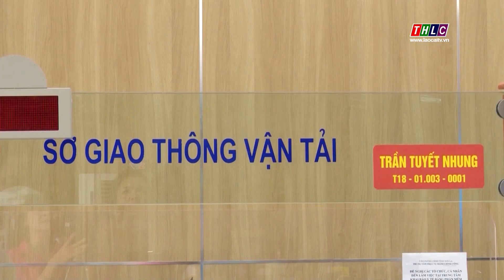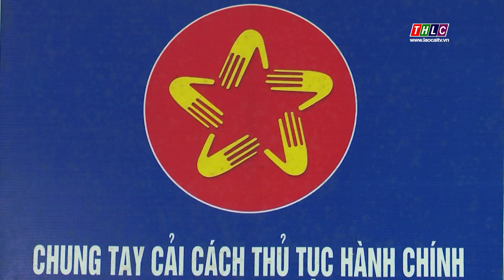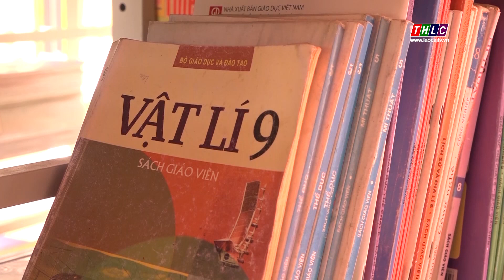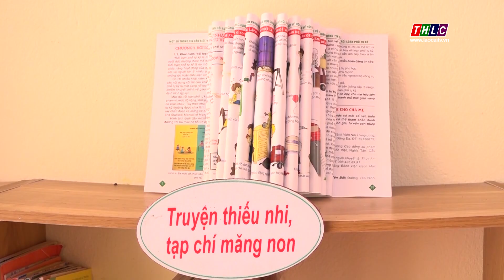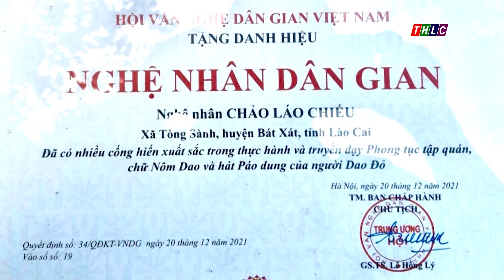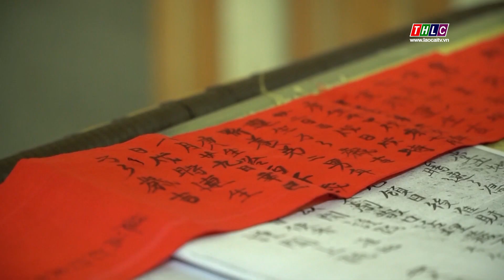Tây Bắc chuyển động (16/10/2023) | THLC